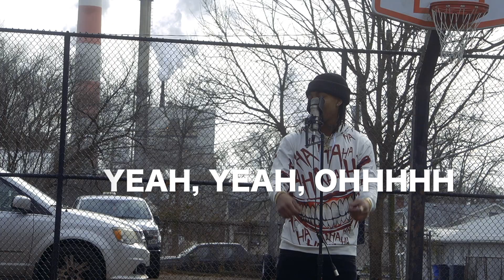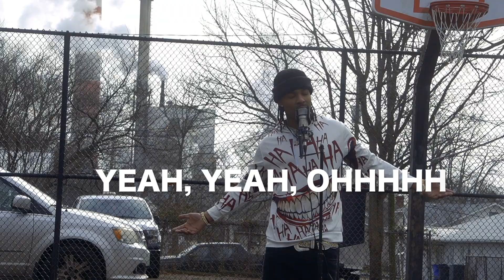HAZEY BABY "SEE YOU DANCE" (HOOD NPC) Official Music Visual